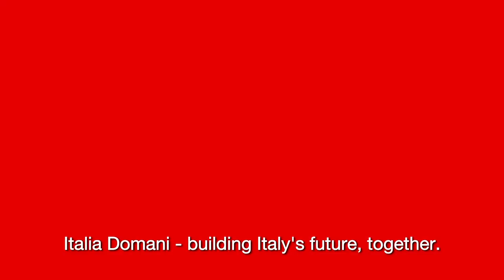"Italia Domani si fa insieme” - English version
Italia Domani: the new ad to promote the NRRP (Italy's National Recovery and Resilience Plan).
Institutional campaign by the Presidency of the Council of Ministers.